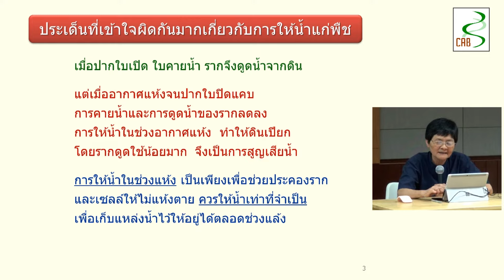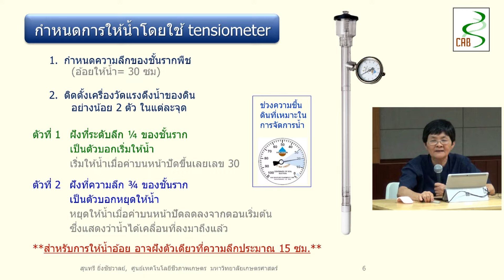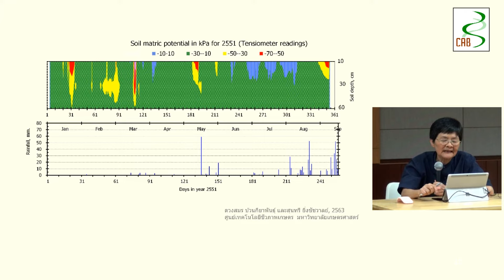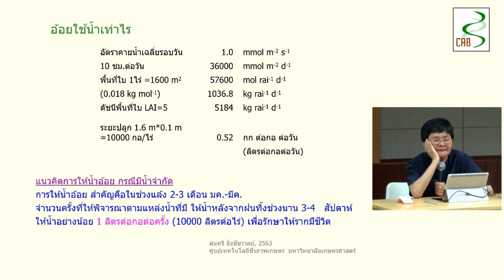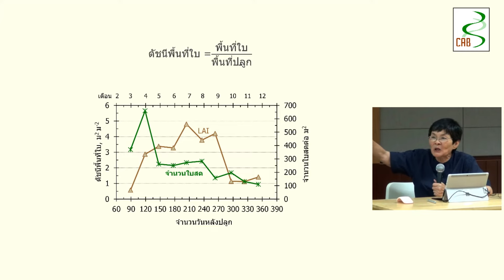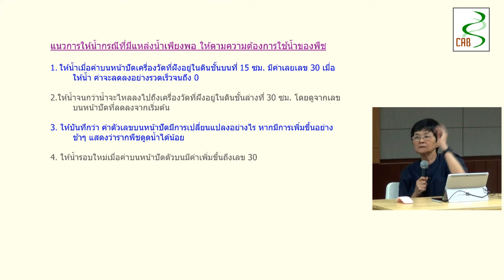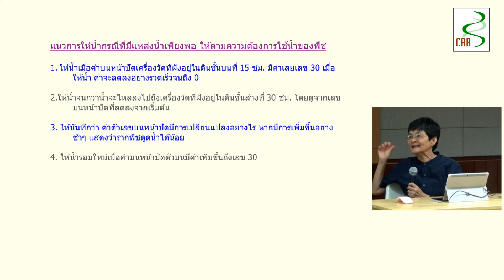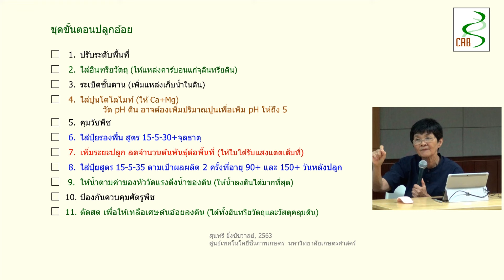อ้อย - ตอนที่ 4 - การให้น้ำแก่อ้อย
การให้น้ำแก่อ้อย
บรรยายโดย ศ.ดร. สุนทรี ยิ่งชัชวาลย์

ใน โครงการฝึกอบรมทางวิชาการ เพื่อเพิ่มผลผลิตอ้อยและเสริมสร้างทักษะในการปฏิบัติงานให้กับพนักงานส่วนวิชาการประยุกต์ของ บริษัท น้ำตาลครบุรี จำกัด (มหาชน) โดยมี ดร.วินัย อุดขาว เป็นผู้ดำเนินโครงการ

จัดโดย ศูนย์เทคโนโลยีชีวภาพเกษตร มหาวิทยาลัยเกษตรศาสตร์ วิทยาเขตกำแพงแสน
ระหว่างวันที่ 2-3 กันยายน 2563